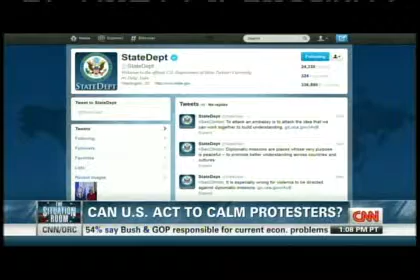Benghazi Details-sitroom libya attacks protests 09 13 2012